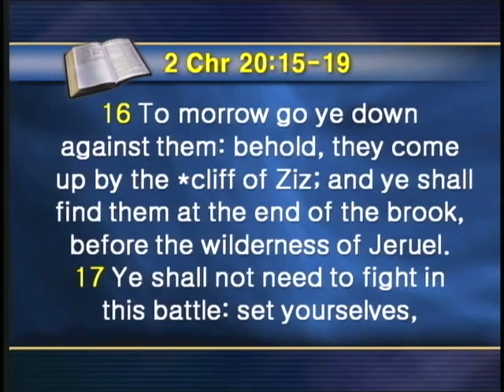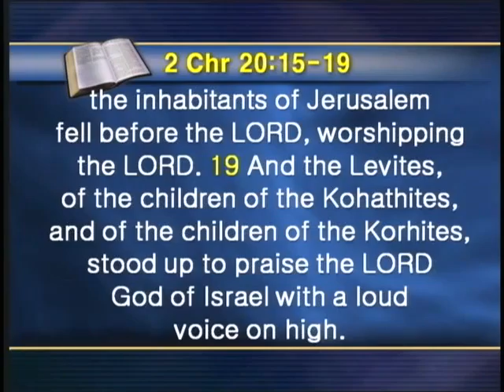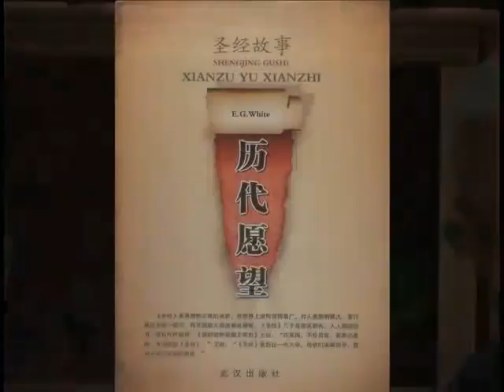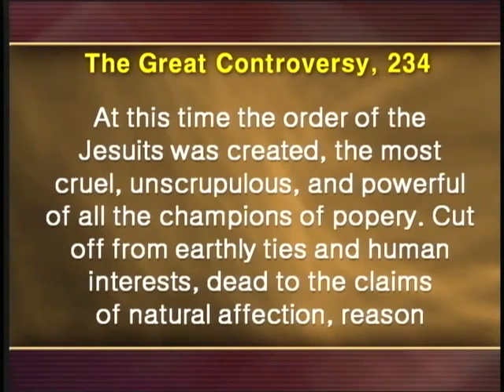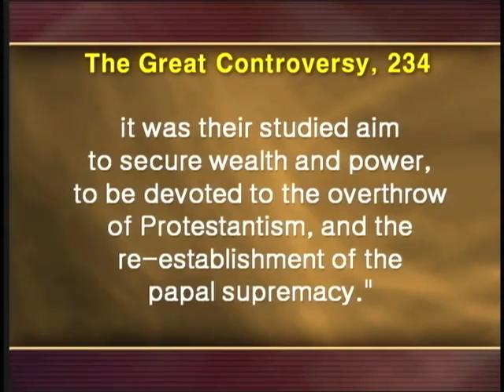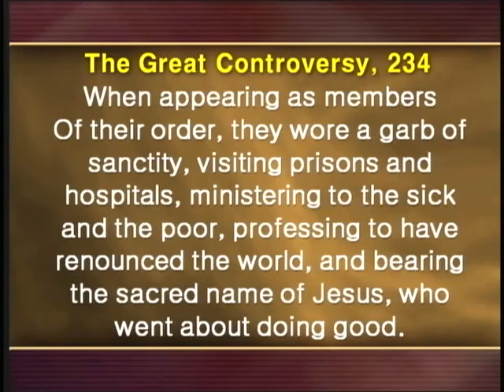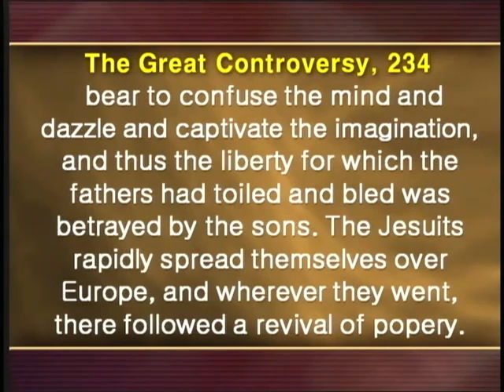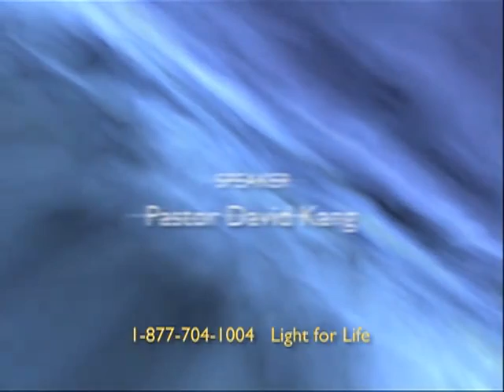Jesuit Sabotage of E.G. White books in China - David Kang